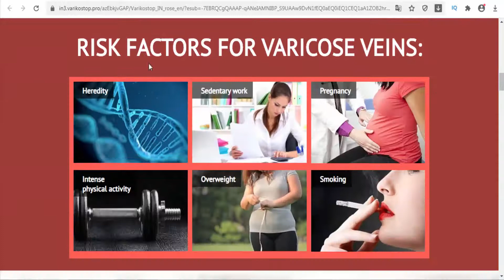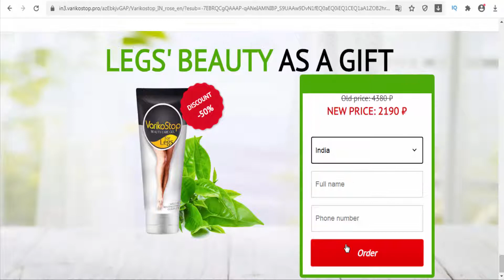Varikostop - IN/India - Health products